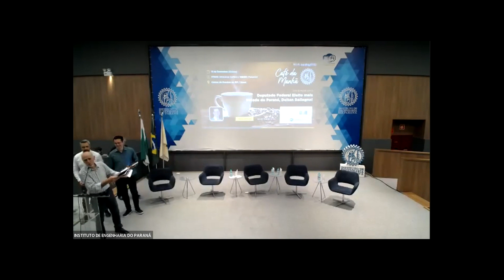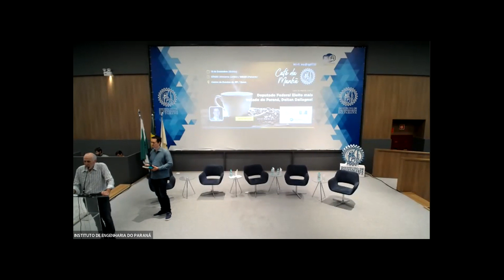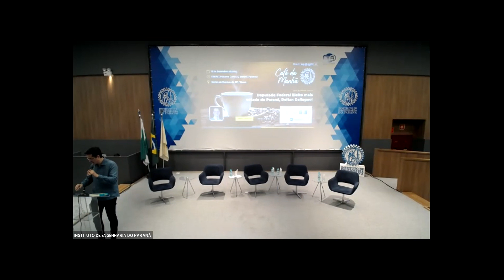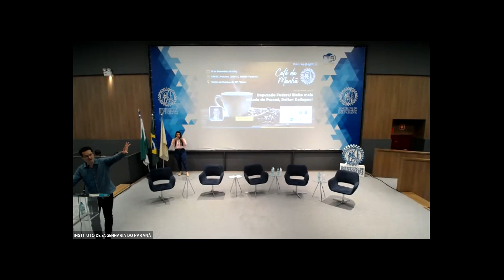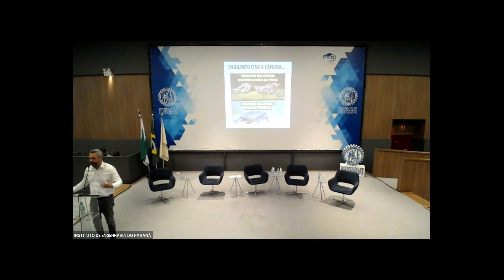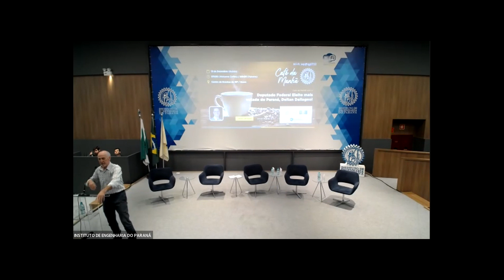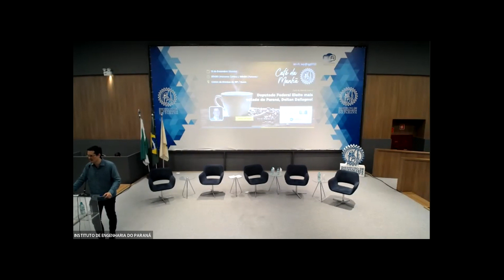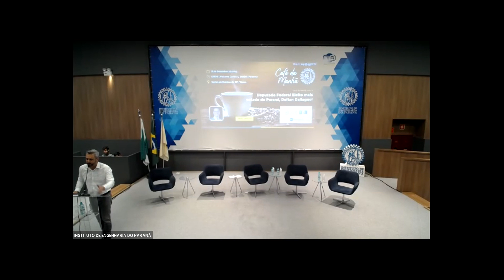Café da Manhã com o Deputado Federal eleito mais votado do Paraná, Deltan Dallagnol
O Instituto de Engenharia do Paraná – IEP e o Instituto Democracia e Liberdade – IDL realizaram no último dia 15 de dezembro, às 7h30, o CAFÉ DA MANHÃ com o Deputado Federal eleito mais votado do Paraná, DELTAN DALLAGNOL. O Evento contou com o apoio do Instituto de Relações Internacionais do Paraná – IRIP.

Deltan Dallagnol tem 42 anos, é mestre em Direito pela Universidade de Harvard e trabalhou como procurador da República por mais de 18 anos, tendo acumulado experiência em grandes investigações criminais com repercussão nacional e internacional, como o caso Banestado e a operação Lava Jato, a qual coordenou por 6 anos. Dallagnol também atua como professor, tendo ministrado centenas de aulas, treinamentos e palestras, além de ser autor de artigos e livros sobre combate à corrupção, lavagem de dinheiro, técnicas de investigação e promoção da integridade. Nas eleições de 2022, Deltan foi o deputado federal mais votado do Paraná e o sétimo mais votado do país, eleito com 344.917 votos.